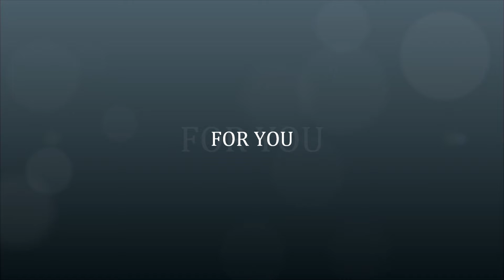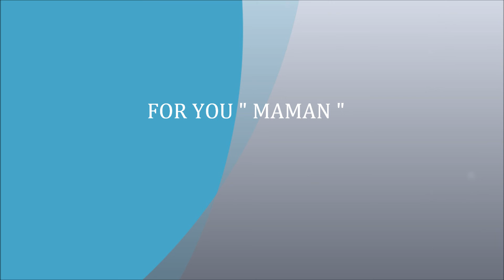FOR YOU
Jazz... " FOR YOU " composé tout spécialement pour ma mère " PAULE DRISSI " qui a commencé sa carrière aux ETATS UNIS, en chantant du jazz à NEW YORK, avant d'être reconnue dans le milieu du cinéma à HOLLYWOOD...